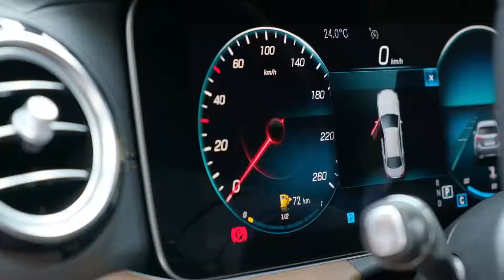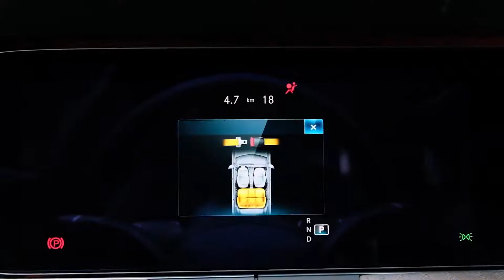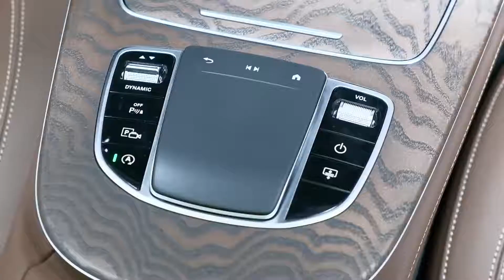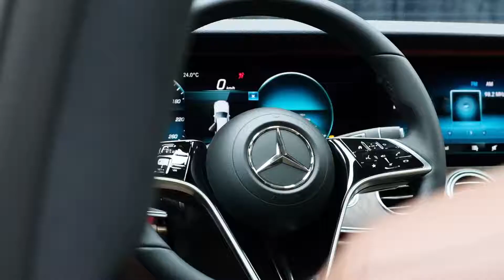2021 Mercedes E Class Most Reliable Luxury Sedan!